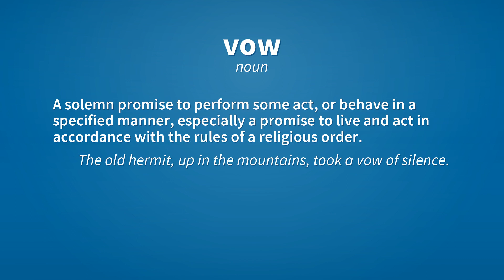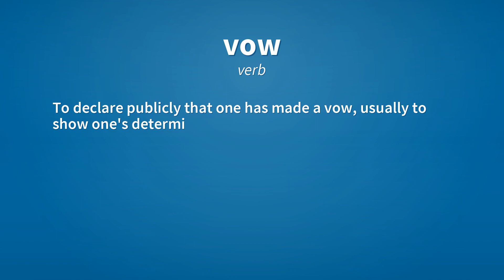Vow | Meaning of vow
See here, the meanings of the word vow, as video and text.

vow (noun)
    A solemn promise to perform some act, or behave in a specified manner, especially a promise to live and act in accordance with the rules of a religious order.
        The old hermit, up in the mountains, took a vow of silence.

vow (noun)
    A declaration or assertion.

vow (verb)
    To make a vow; to promise.

vow (verb)
    To make a vow regarding (something).
        The wronged woman vowed revenge.

vow (verb)
    To declare publicly that one has made a vow, usually to show one's determination or to announce an act of retaliation.
        The rebels vowed to continue their fight.

Reference:
    vow